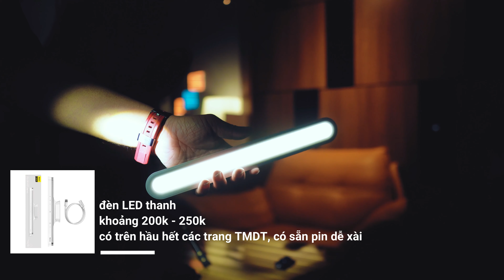miniStudio #3.2.1 Hướng dẫn setup đèn quay Vlog LiveStream với kinh phí tiết kiệm dưới 1 triệu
Tập 3 phần 2.1: mình sẽ chỉ các bạn các quay Vlog và Livestream tận dụng ánh sáng của các thiết bị đèn LED với chi phí tiết kiệm cùng Sony ZV-1 cực kì hiệu quả.

các phần sau bạn xem bên dưới nha

Tập 3 lúc mình làm xong thì máu quá nên nó hơi dài thành ra mình sẽ chia làm 2 phần với 6 Video:

⭐Phần 1: là những thay đổi và các thiết bị mình có trong miniStudio cũng như triết lý mua sắm tổ thức.

⭐Phần 2: là hướng dẫn quay và chụp, mình đặt ra trường hợp là chúng ta chỉ có 2 triệu thì chúng ta sẽ có thre làm được gì, phần 2 này nó dài hơn 30 phút nên mình có 1 video lớn dài và 4 video nhỏ chia ra

DANH SÁCH THIẾT BỊ MÌNH ĐÃ MUA

1. SONY ZV-1
2. MICROPHONE SONY XYST1M
3. GRIP VPT2BT
4. ĐÈN ULANZI K7
5. ĐÈN ULANZI R70
6. ĐÈN ULANZI VL49
7. Hắt sáng
8. Chân máy mini
9. Kẹp mini
10. Mini Tilt arm
11. Chân đèn kẹp bàn